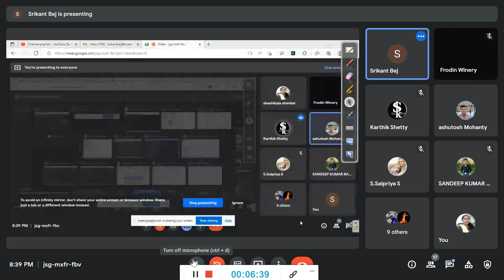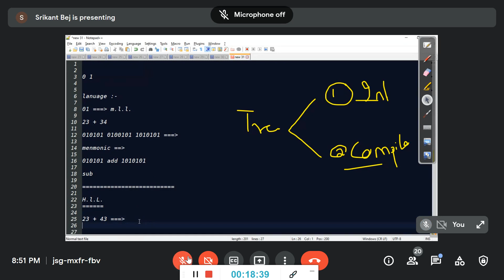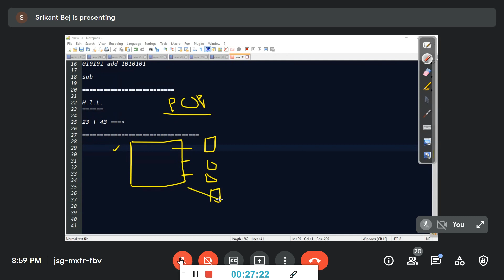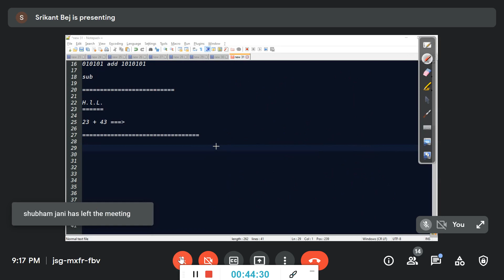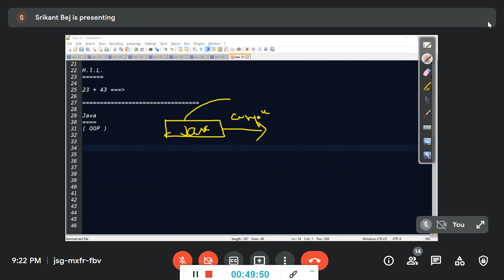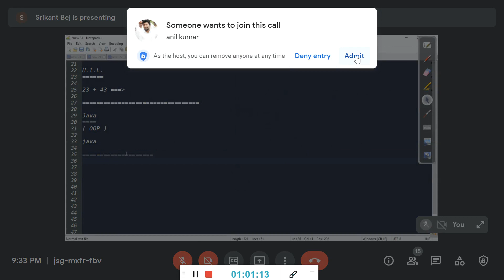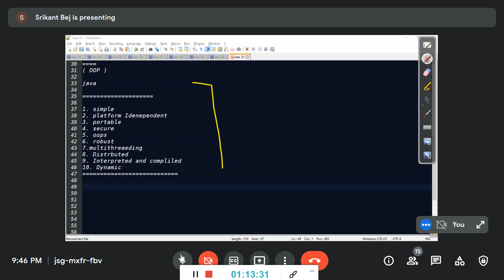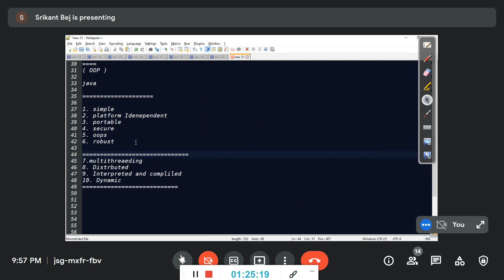Java Session1 23rdApr